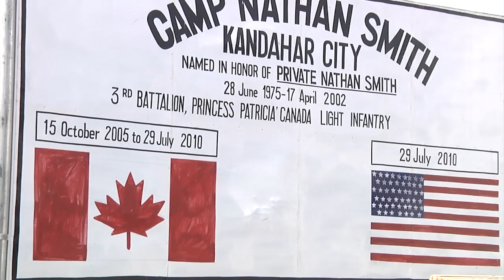Ambassador Ryan Crocker speaks to Camp Nathan Smith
US Ambassador to Afghanistan Ryan C. Crocker visits Camp Nathan Smith in Kandahar City. The Ambassador addresses servicemembers and civilian residents of Camp Nathan Smith two days after ISAF servicemembers from RC-South successfully repelled and eliminated Taliban attackers.

Ambassador Crocker closes his speech by mentioning 319TH MPAD Public Affairs NCO SSG Walter Talens and his actions during the attack.